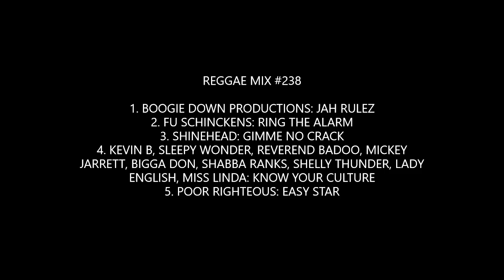Reggae Mix #238: Boogie Down Productions, Fu-Schnickens, Shinehead, Poor Righteous Teachers...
1. BOOGIE DOWN PRODUCTIONS: JAH RULEZ
2. FU-SCHINCKENS: RING THE ALARM
3. SHINEHEAD: GIMME NO CRACK
4. KEVIN B, SLEEPY WONDER, REVEREND BADOO, MICKEY JARRETT, BIGGA DON, SHABBA RANKS, SHELLY THUNDER, LADY ENGLISH, MISS LINDA: KNOW YOUR CULTURE
5. POOR RIGHTEOUS: EASY STAR

Mix livicated to the memory of Mr. Bally Barton (Barton's Records & Gift Shop-Los Angeles)